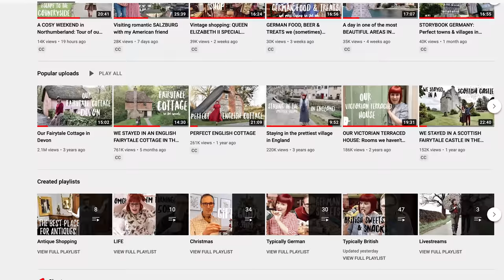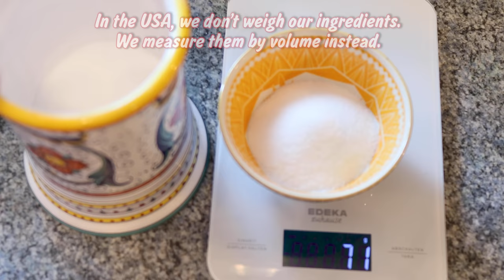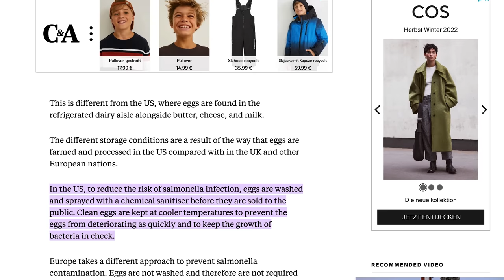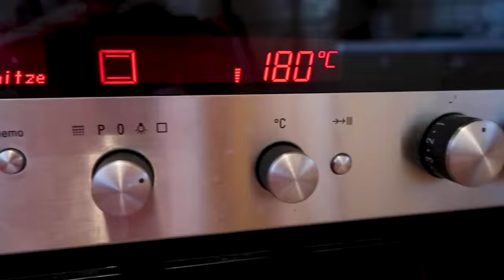🇩🇪 Baking a Zwetschgenkuchen (Plum Cake) with a German Friend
You can learn a lot about the language and culture of a country through baking one of their most popular desserts, and that was definitely true for me as Kirsten, from @KirstenJoerg, taught me how to bake Zwetschgenkuchen (Plum Cake)! I learned new baking vocabulary and really enjoyed the stories she shared with me about baking with her mother as a child in Germany. You'll hear a lot more German in this video than usual, so I hope you'll enjoy that aspect of this video.

A German Lesson through Baking Zwetschgenkuchen (Plum Cake) 🇩🇪 with my dear German friend, Kirsten!

One thing we discuss over and over in the video is how there is so much less sugar in German desserts and sweets than in the USA. There are also many baking differences to note, and we share them in the video.

Kirsten and I became friends virtually through YouTube, and this was the first time we met in person! We had SO much fun filming this video together and laughed a ton - make sure you check out our bloopers at the end of the video!

//CHAPTERS//
0:00 - Intro
0:24 - Meeting Kirsten for the first Time
0:1:28 - Get to Know Kirsten
02:29 - How We Became Friends through YouTube
04:34 - About Zwetschgenkuchen (Plum Cake)
06:49 - Ingredients You'll Need
07:42 - Dessert Differences Germany vs. USA
08:56 - Fresh Yeast (Frische Hefe) - Totally New for Me!
10:39 - Making the Butter/Milk Mixture
11:40 - Time to Make the Dough (Teig)
15:32 - Egg Differences Germany vs. USA
17:15 - Time to Assemble the Cake
18:06 - How to Prepare the Plums (Zwetschgen)
20:23 - How to Make the Whipped Cream (it's different than in the USA)
20:57 - Trying the Cake with our son, Grayson!
23:05 - Time for Kevin to try the Cake!
24:41 - Enjoy our Bloopers! (LOTS of Giggling!)